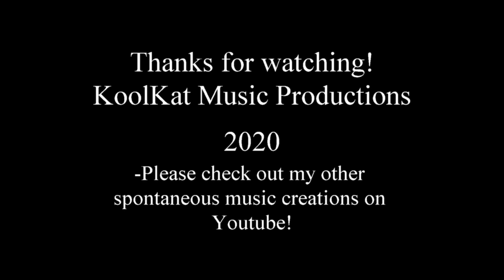Perturbations part 2 (©Kyle Whitlock 2020)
Perturbations piano solo series, Pt 2. Spontaneous music creation here. No preconceived ideas. Let it flow and go!